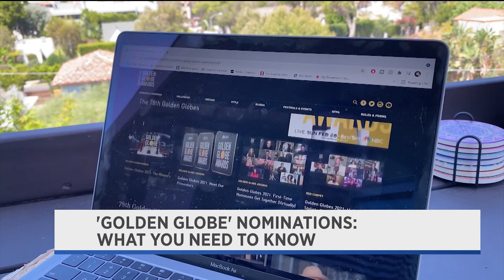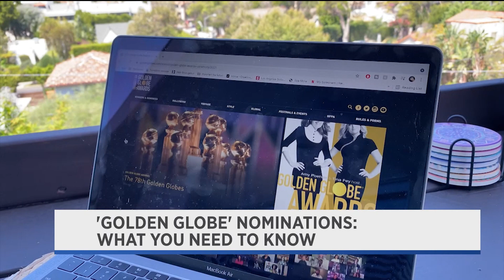Golden Globe Nominations: Mike on Spectrum News 1 (Dec. 12, 2022)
I spoke via Zoom with Spectrum News 1's Bianca Rae on Dec. 12, 2022, to discuss the Golden Globes nominations and what to expect with this year's ceremony.